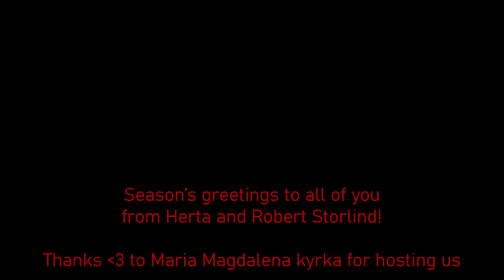Adolphe Adam – Cantique de Noël (O, Holy Night) / Alto sax and piano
Herta Storlind, alto sax
Robert Storlind, piano

Captions were added to make the video clip fit the Robert Bosch Lund office Christmas celebration.